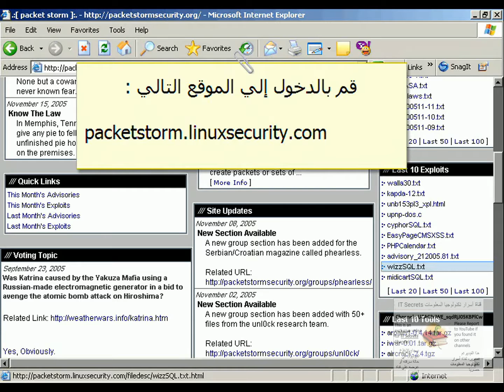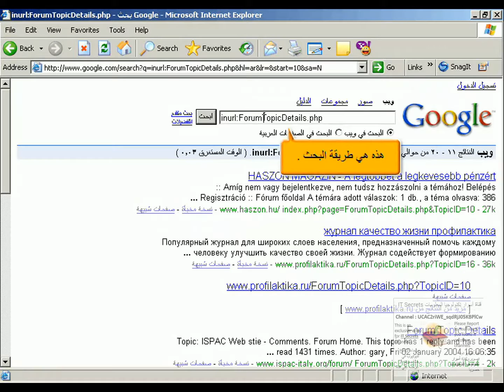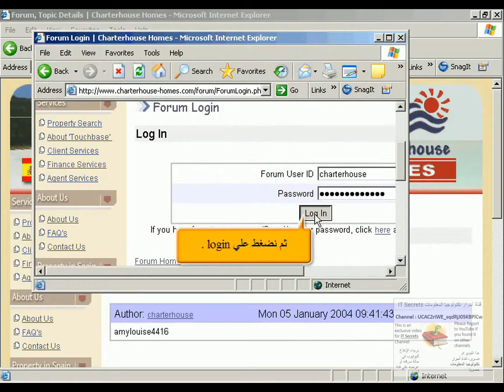Hacking Sites wiz forums - الهاكينج الإختراق : إختراق منتديات ويز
ملحوظة هامة : لا يهدف هذا الفيديو لتعليم الإختراق ، حيث أن الهدف الأساسي هو معرفة كيف يقوم المخترق بتنفيذ الإختراق مما يساعدنا علي تفادي تلك الثغرات

Important Note :This video shall not be used for hacking , As the main purpose is to know how the hacker execute , This will assist us to know how to overcome this bugs

wiz forums